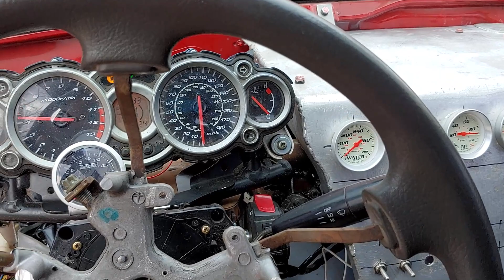Hayabusa motor in Geo Metro with RWD swap. Metrobusa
I'v been building this car for a while now. it is a 1996 geo metro that i swapped a 2013 suzuki hayabusa motor in, and i also made the geo rear wheel drive with a e30 BMW complete rear sub frame. everything i did fit in the car very well, the bmw springs and shocks mounted into the factory geo locaions, along with the width. and the motor fits without sticking out of the hood. lot of custom parts and fabrication but not anything a normal guy couldn't do with some time. i also put SBC motorsports dry sump kit on the Hayabusa motor. up to this point i have about 1 full year into it, i work so it wasen't full time.
Next is to turbo it and hope for around 450ish HP.    we named the car METROBUSA.

there is multiple video parts to this car's build on my youtube channel.
Thanks for checking my channel out